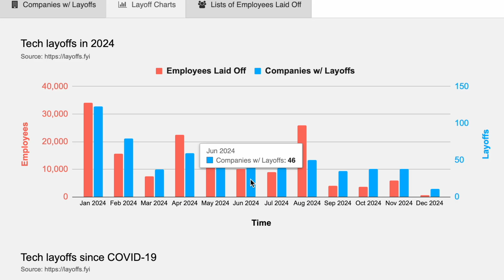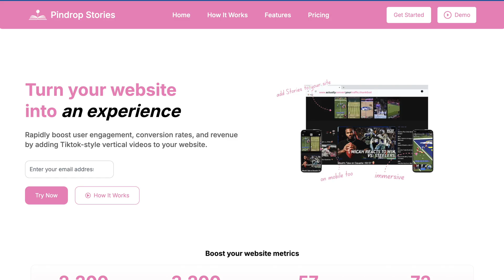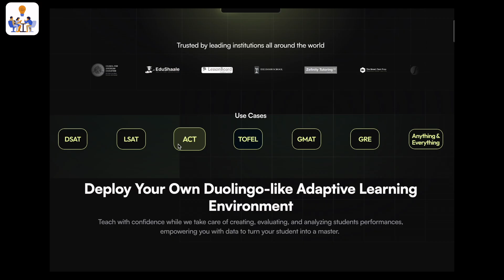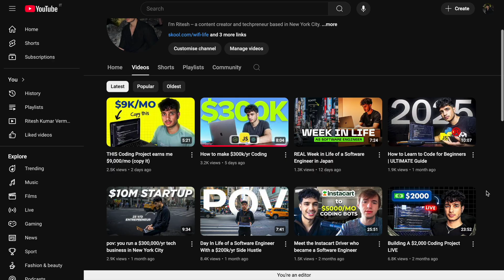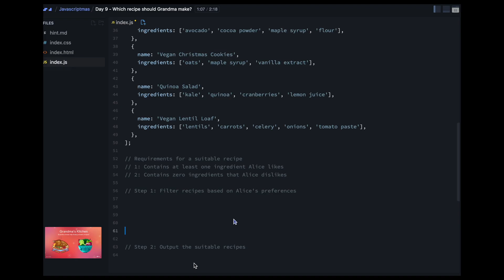My Online Side Hustles as a Software Engineer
🤖 Software engineers, Comp-sci students, new grads, and bootcamp grads...want to learn a coding side hustle that will make you $4,000/mo?